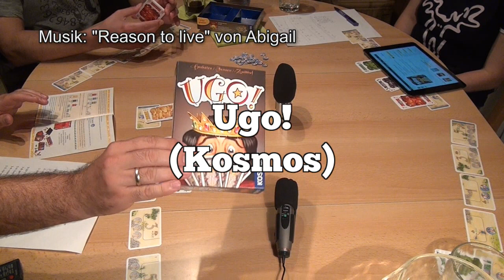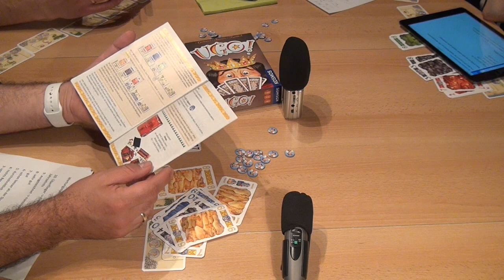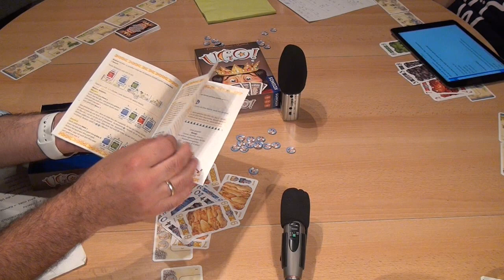Test Ugo! (Kosmos): Rezension und Beispielrunde von Spiele-Podcast.de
Ein weiteres Kartenspiel im Test beim Spiele-Podcast. Und dieses war auf der Empfehlungsliste zum Spiel des Jahres 2015...